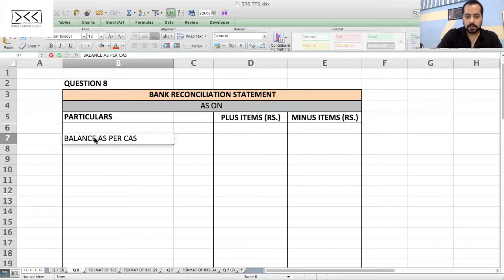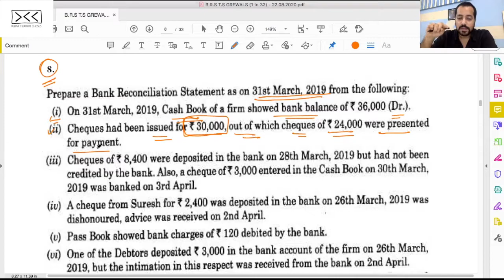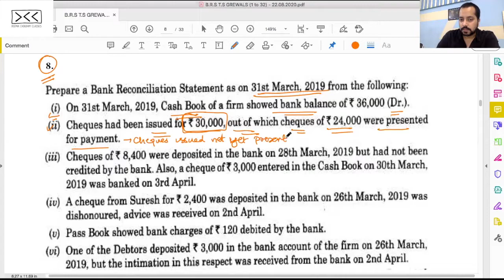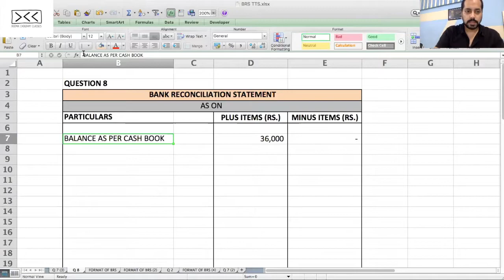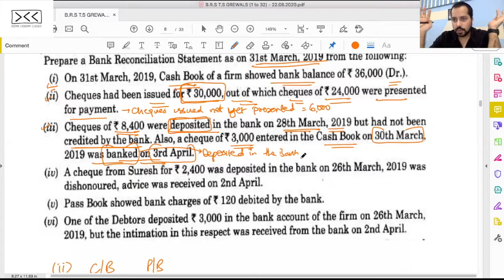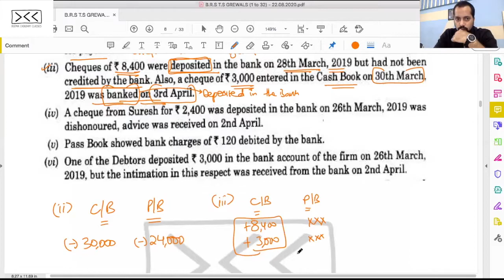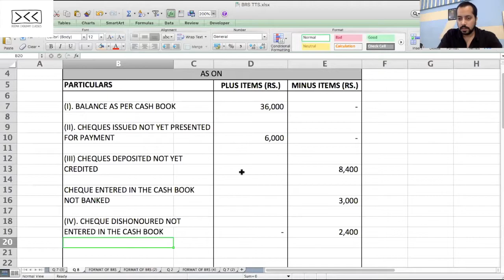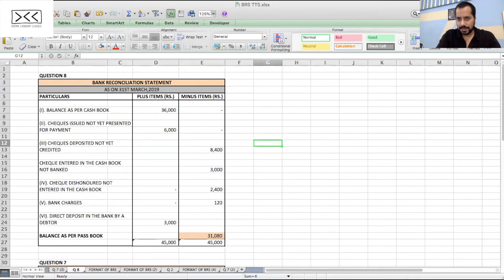Q 8 (TS) - Based on CASE 1 of BRS - Favourable Balance as per CASH BOOK is given - XI ACCOUNTANCY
This Video will help you understand the Application of Various Transactions in the Bank Reconciliation Statement when FAVOURABLE BALANCE as per CASH BOOK is GIVEN and the Balance as per PASS BOOK is required